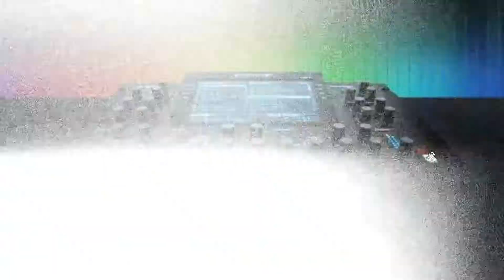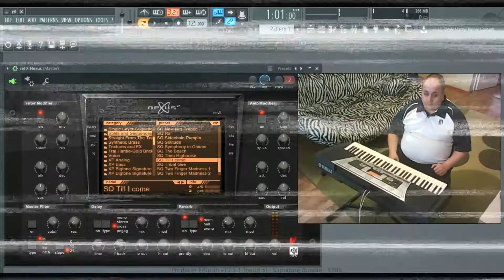MC SERGO-EVRODANCE MIX 2018 [NEXUS 2] ]YAMAHA PSR 350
ВСЕМ ПРИВЕТ. ПРОФИ СЕБЯ НЕ СЧИТАЕМ НО СВОЕ МНЕНИЕ ИМЕЕМ.
1---Музыкальные темы на синтезаторах YAMAHA!!! и не только;-)
2---ДРУЗЬЯ!!!Уникальная возможность ЗАРАБОТАТЬ неплохую сумму к тому же от меня вам стартовый бонус подробности по ссылке